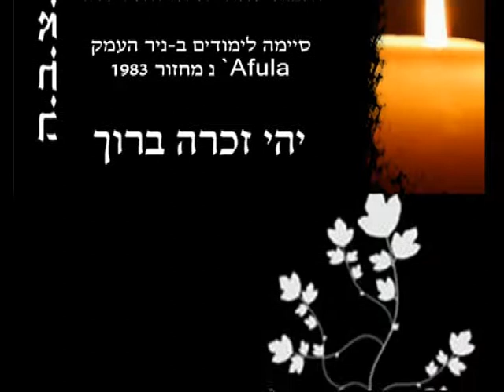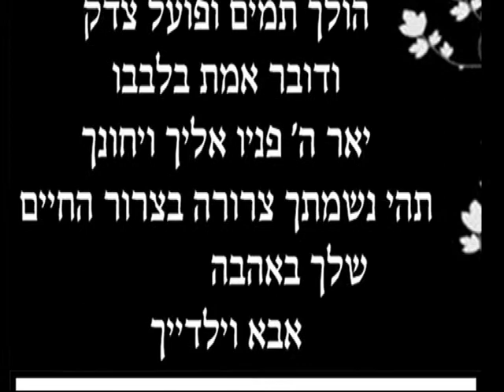לעילוי נשמת רותי בטיט ז"ל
סרט מרגש מאוד אחרי ההלוויה הקשה לא יכולתי לישון עד השעות הקטנות של הלילה ערכתי לך רותי מספר מילים אוהבים אותך כולם יהי זכרך ברוך אמן ואמן